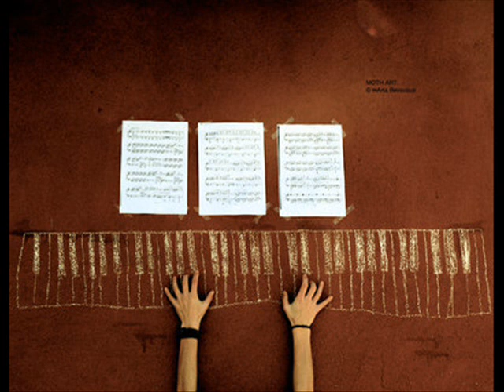OSD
2 versões